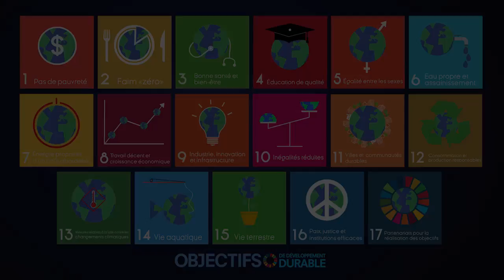8ème édition / Appel à film